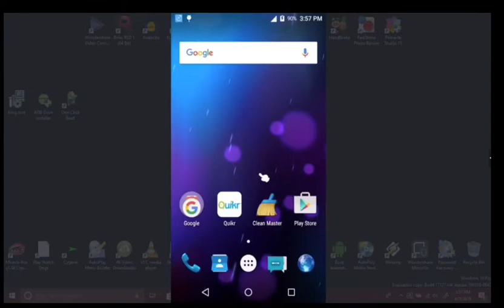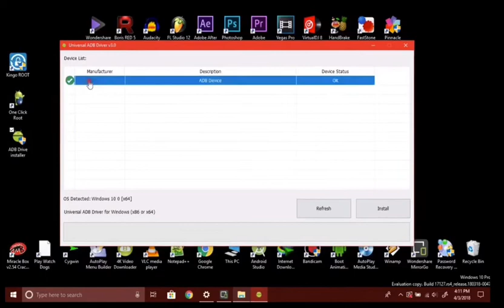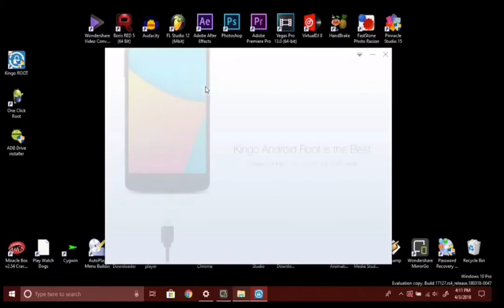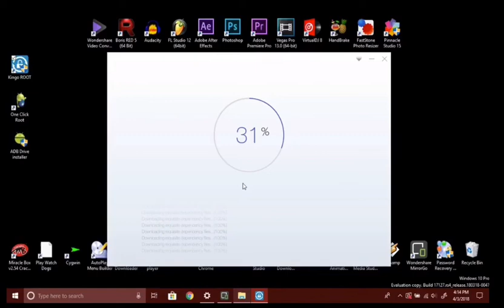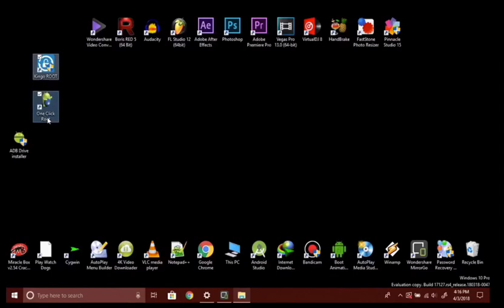How to root any android mobile with PC || BEST SOLUTION OF ERROR WHILE ROOTING || ONE CLICK ROOT